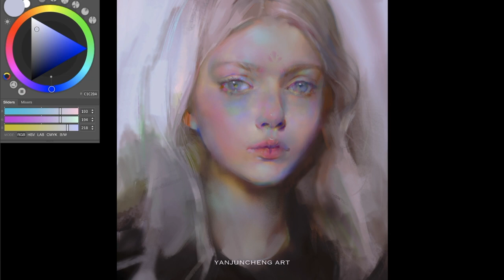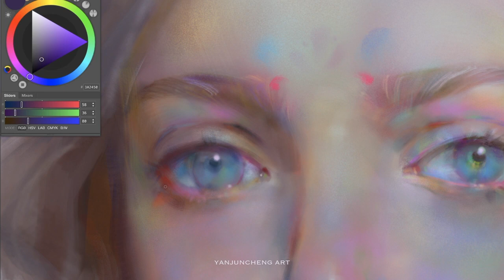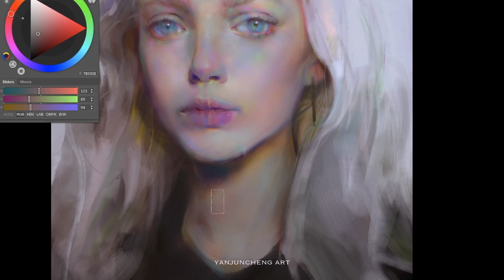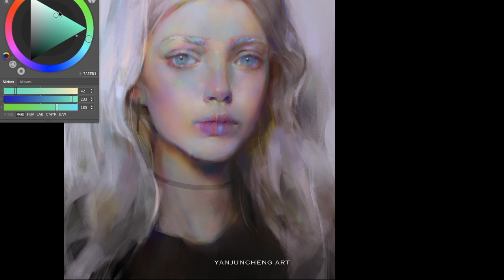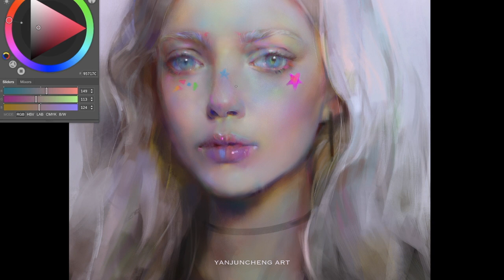"Silver" Painting process preview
This is a piece I painted over an old abandoned painting from years ago.